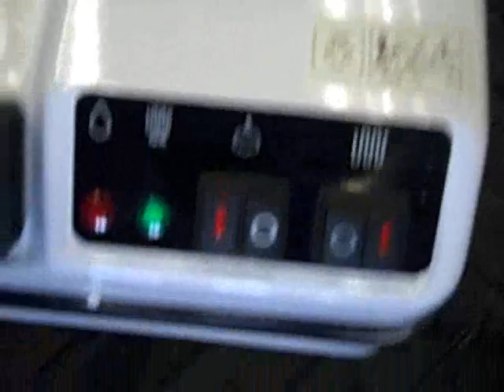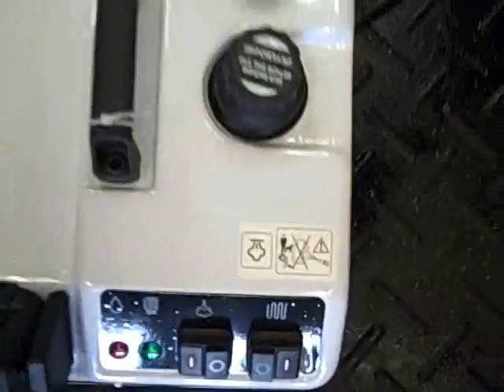Steaming it up at the Jersey Shore!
Everyone needs one of these for their gym. Killing everything with this new piece!  A clean gym is a happy gym.